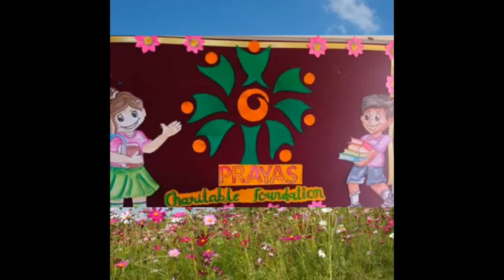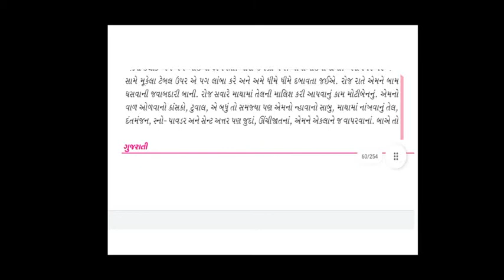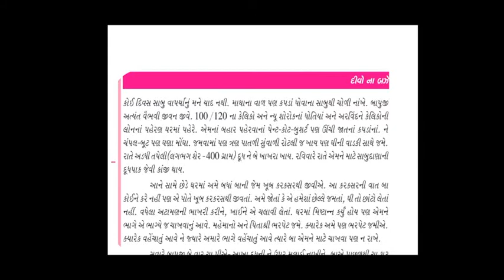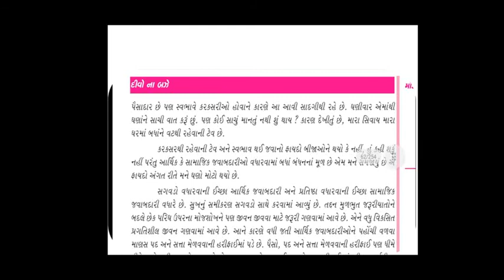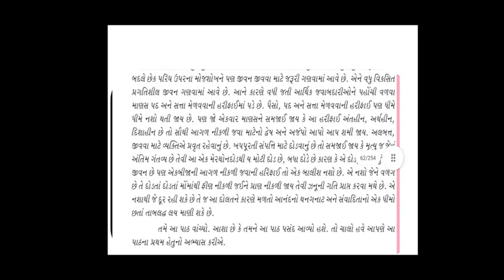NIOS board STD 12 sub-gujarati Divo na buze 5 bhag 2